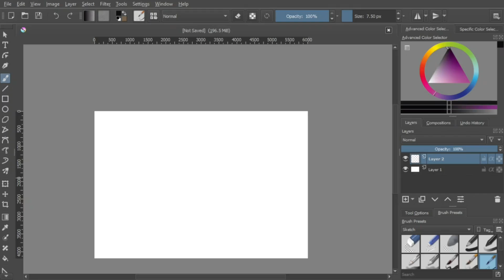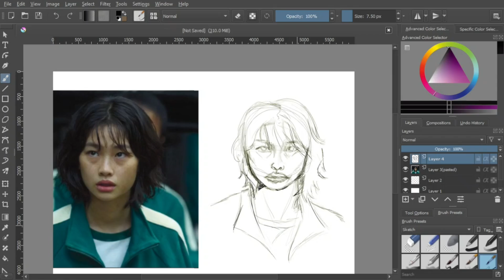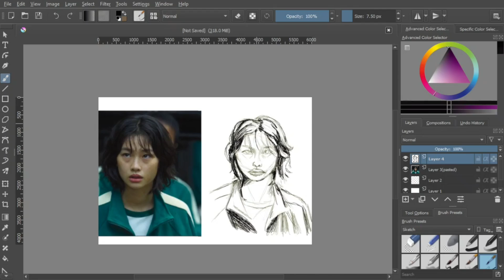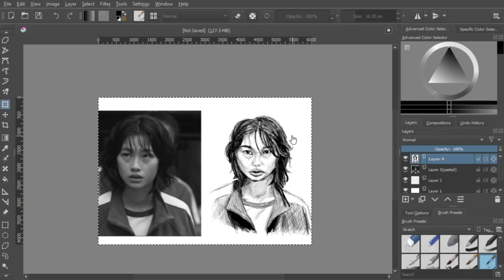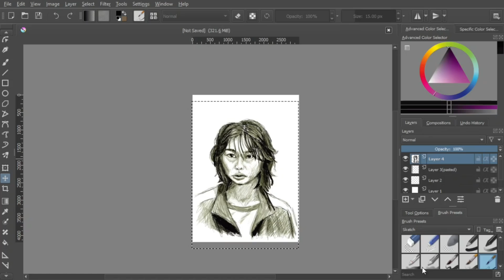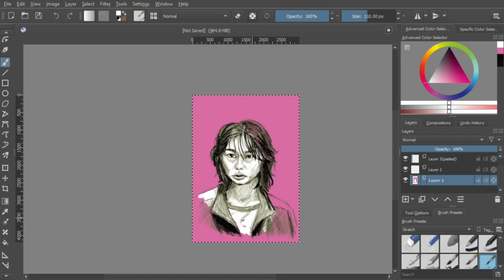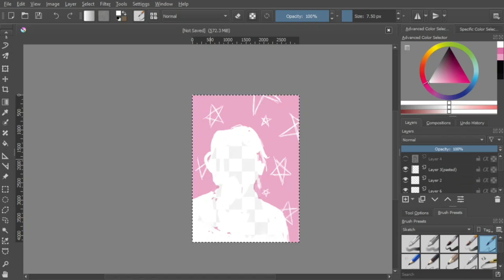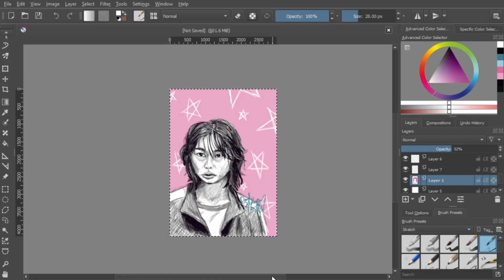Squid Game Speed Paint - Player 067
Player 067 from Netflix series Squid Game, Kang Sae-byeok.

Music is titled The Voices, She Dreams In Blue, and The Wake (in order) by Josh Woodward, used with permission.